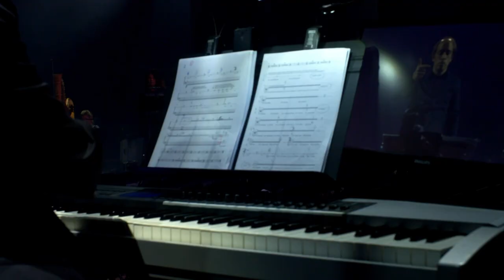Słowa jak dźwięki | Words Like Sounds - trailer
Film opiera się na podwójnej narracji twórca – odtwórca oraz pokazuje wspaniały rozwój obu tych aktywności artystycznych u Agaty Zubel. Kompozytorka obdarzona jest bowiem nieograniczoną kreatywnością, olbrzymimi możliwościami wokalnymi i magnetyczną osobowością. Film zrealizowany na podstawie mojego scenariusza przez PWM i TVP Kultura w 2019 roku i wydany w formie Blu-ray'a w 2020 roku.

The film is based on a double narrative of the creator and the performer and shows the wonderful development of both of these artistic activities by Agata Zubel. The composer is endowed with unlimited creativity, enormous vocal abilities and a magnetic personality. A film made on the basis of my script by PWM and TVP Kultura in 2019 and released as Blu-ray in 2020.

scenariusz | script
ANDRZEJ KOSOWSKI

reżyseria | film director
JAN SOSIŃSKI

zdjęcia | camera
PIOTR KOPER

dźwięk | sound
GRZEGORZ MARTECKI

światło | lighting
ROBERT JADŁOWSKI

montaż | film editor
ANNA SZAŁAŃSKA

współpraca realizacyjna | production assistant
ARTUR WADECKI

korekcja barwna | color correction
PAWEŁ TROL

tłumaczenie i opracowanie napisów angielskich | English translation and subtitles
AGATA DEKA

opracowanie napisów polskich | Polish subtitles
GRZEGORZ KUĆMIERZ

obsługa plikowa | digital technicians
KRZYSZTOF KORYBUT-DASZKIEWICZ
TOMASZ KUROPIESKA

technolog produkcji | production engineer
SŁAWOMIR LEŚNIEWSKI

redakcja | editor
ELIZA ORZECHOWSKA

kierownictwo produkcji | production manager
MACIEJ POMASKI